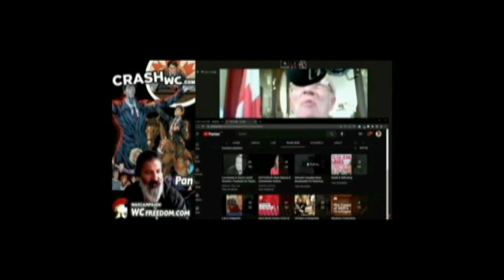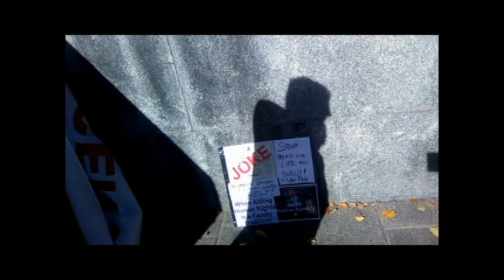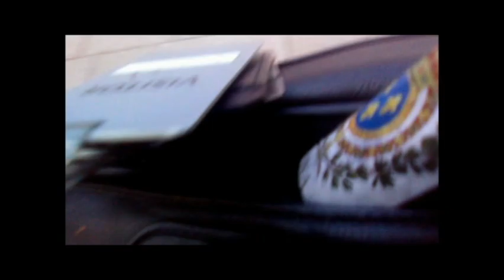NEWS THAT'S WHAT WE DO! Who What When Where Why of VNA Andy-Lee, Vinny, Ro@WC, Chris, MJ, & Kurt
Title self descriptive